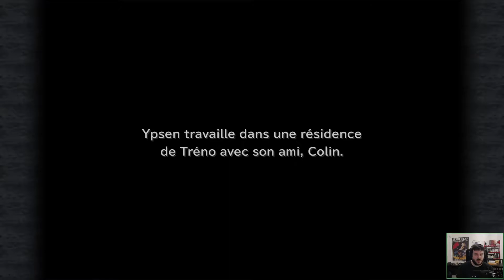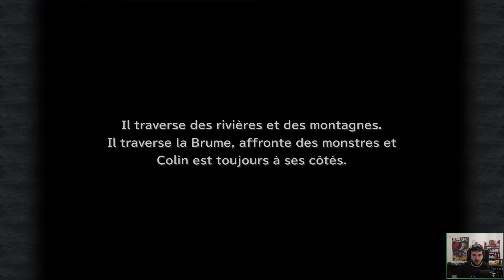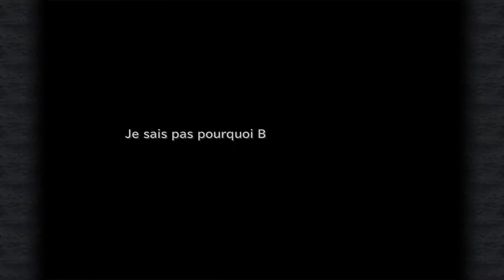FFIX - 18 - La fin d'un reigne